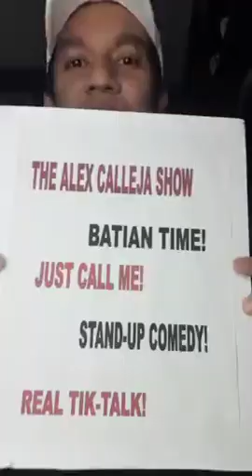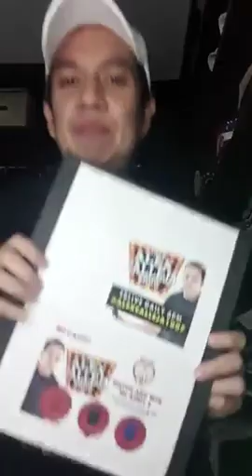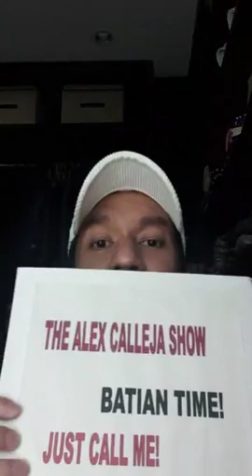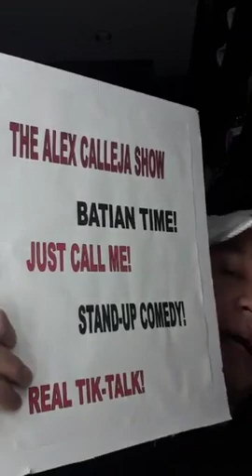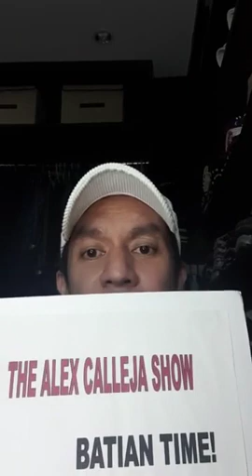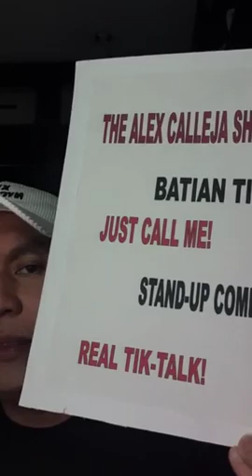DAY 15 | The Alex Calleja Show